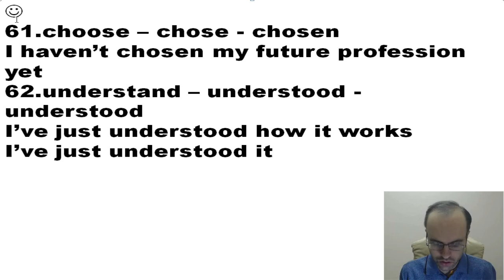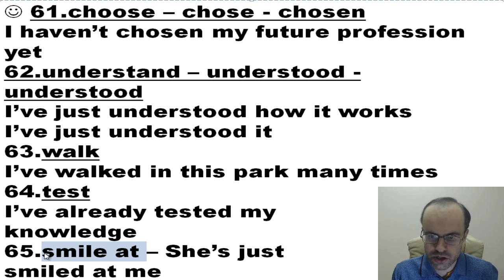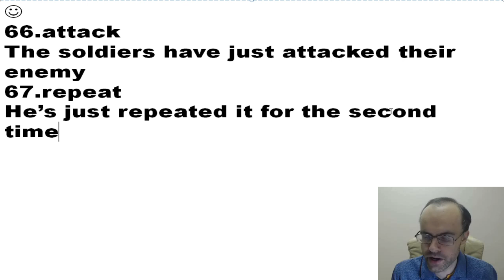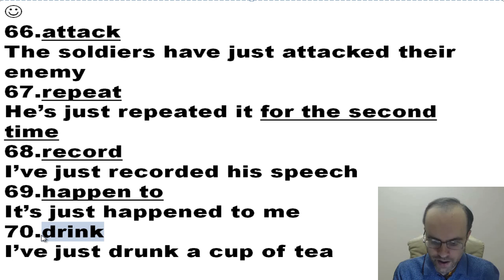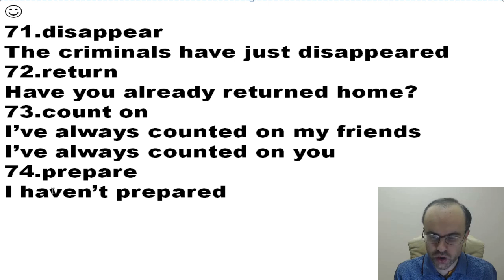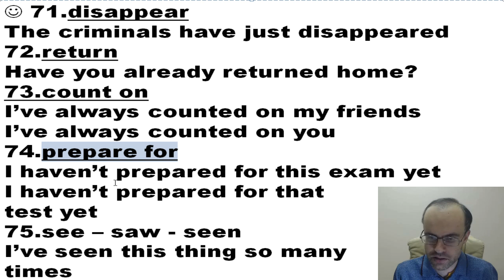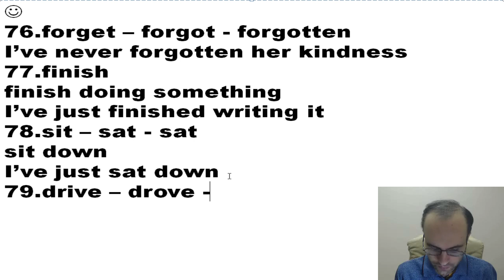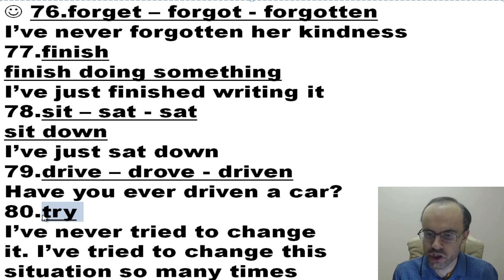АНГЛИЙСКИЙ ЯЗЫК ПО ПЛЕЙЛИСТАМ УРОК 495 УРОКИ АНГЛИЙСКОГО ЯЗЫКА АНГЛИЙСКИЙ ДЛЯ НАЧИНАЮЩИХ С НУЛЯ